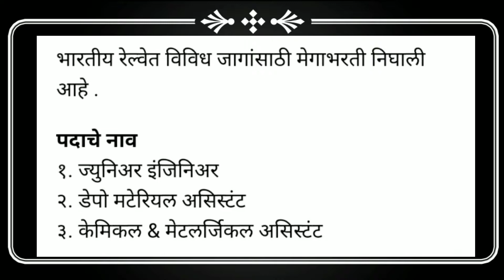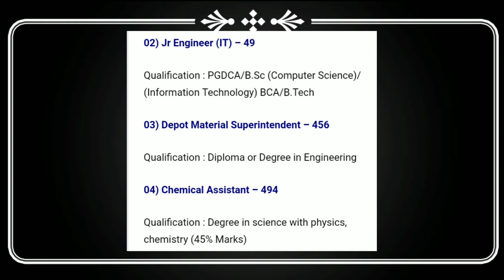रेलवे भर्ती | रेल्वे भरती 2019 | Railway recruitment 2019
Railway recruitment 2019 total posts 14033
Last date-31 jan 2019